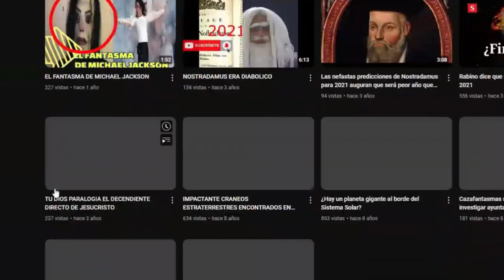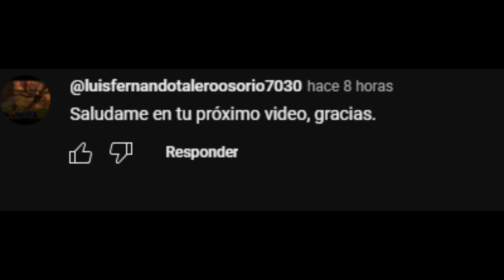MICHAEL JACKSON FUE TELETRANSPORTADO A JUPITER FINJIO SU MUERTE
REAL michael jackson NO esta muerto vive en jupiter
Únete a este canal para acceder a sus beneficios: